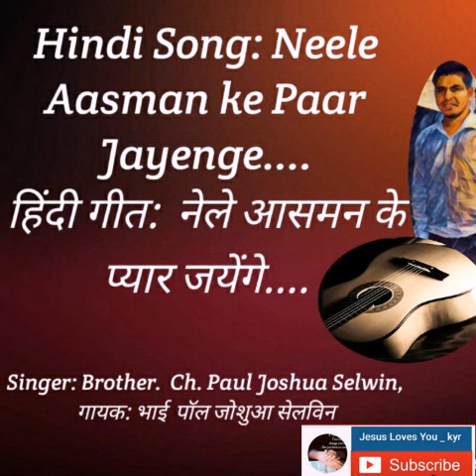Hindi Song: Neele Aasman ke Paar Jayenge ll Singer: Bro. Paul Joshua Selwin ll Hindi Christian songs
Hindi Song: Neele Aasman ke Paar Jayenge.
हिंदी गीत: नेले आसमन के प्यार जयेंगे.

Singer: Brother.  Ch. Paul Joshua Selwin,  गायक: भाई  पॉल जोशुआ सेलविन,

Lyrics:
NEELE AASMAN KE PAAR JAYENGE"

Hum milenge badalon par

Dekhega sara jahan

Uska koi bhi wada na hoga adhura

Har ek wada Uska
Hota hai pura
Uska koi bhi wada

Uske aane ka wada bhi hoga pura

Dekhega sara jahan
Dekhega sara jahan

Dekhega sara jahan